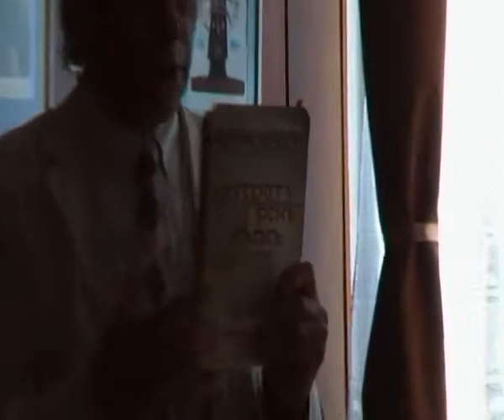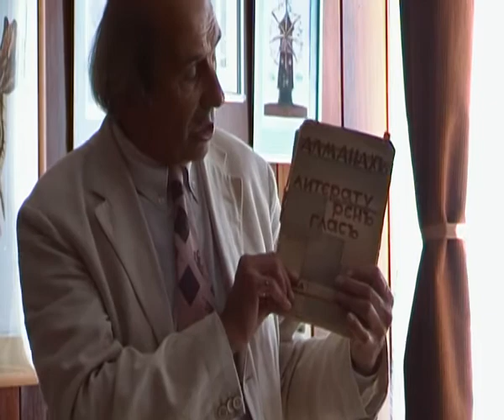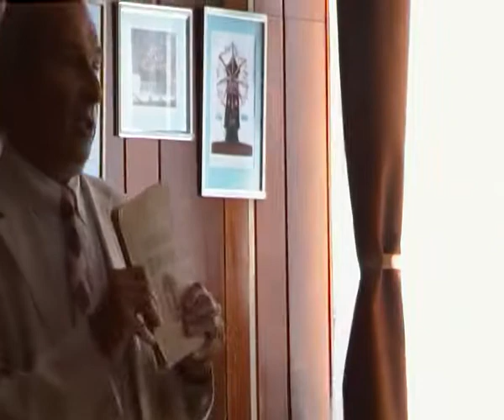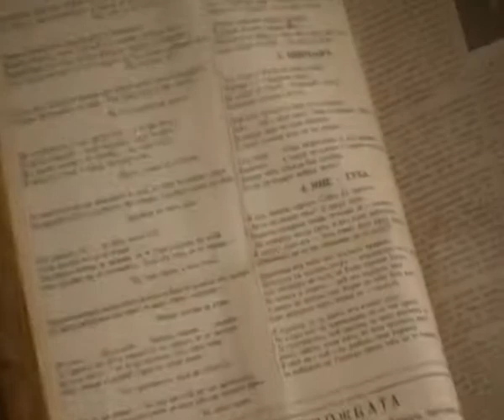Дискусия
Научна конференция посветена на 100-години от рождението на Яна Язова

Международна фондация „Европейски форум"
Международно немско-българско културно дружество с научен център
Община град Лом
Българска Академия на науките - Институт за литература
Читалище „Постоянство" - гр. Лом
Държавна агенция „Архиви" - гр. София
ПОД ПАТРОНАЖА НА Г-Н ИВО ИВАНОВ, КМЕТ НА ОБЩИНА ЛОМ